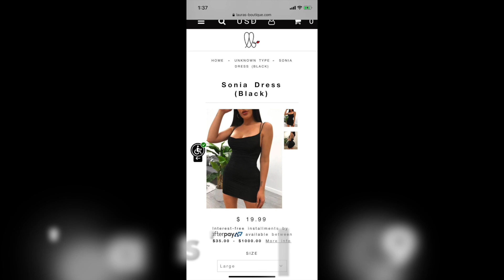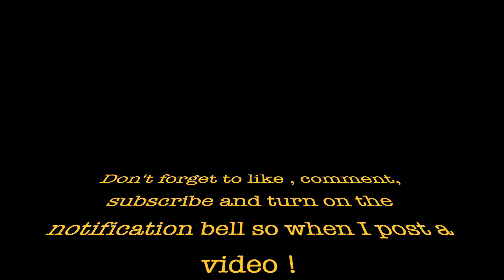Won laura's boutique giveaway ! / try on haul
Hey beautiful people sorry for the late upload I been busy but i will be uploading more often ! I hope you enjoy the video. This video is a story time on how I won Laura's Boutique birthday giveaway & a try on haul with all the items she sent me ! I hope everyone enjoys . .